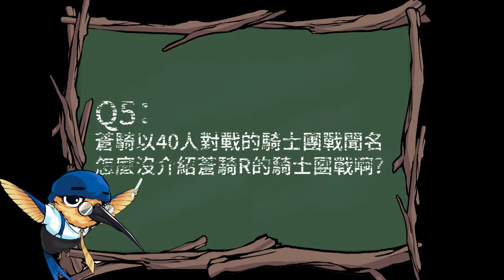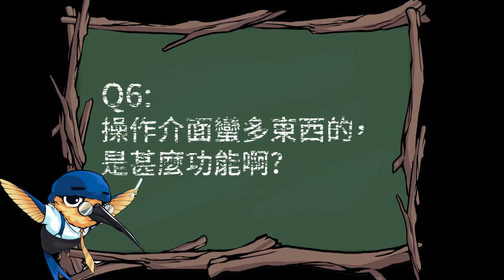六個問題讓你快速了解蒼之騎士團R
大家好 我是嗡嗡
這部影片想利用六個問題讓你快速了解蒼之騎士團
分別是：
Q1：蒼騎R是甚麼樣的遊戲啊?
Q2：蒼騎R戰鬥系統長甚麼樣子啊?
Q3：這些騎士要怎麼取得啊?
Q4：蒼騎跟蒼騎R版有甚麼不同的啊?
Q5：蒼騎以40人對戰的騎士團戰聞名，怎麼沒介紹蒼騎R的騎士團戰啊?
Q6：操作介面蠻多東西的，是甚麼功能啊?